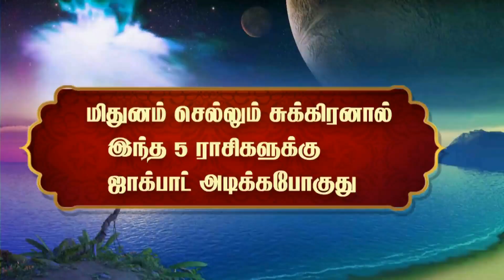மிதுனம் செல்லும் சுக்கிரனால் இந்த 5 ராசிக்காரர்களுக்கு ஜாக்பாட் அடிக்கப்போகுது(Top 5 Rasis)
Ask "ARUL VAKKU" [Divine voice] to get remedies for your problems.